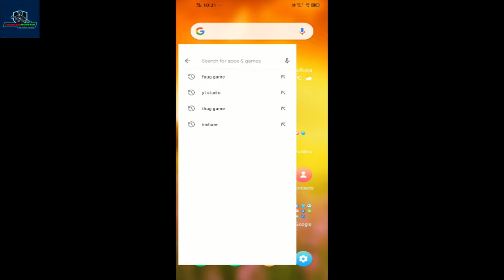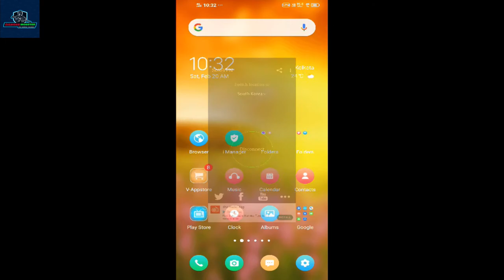How To Solve Pubg New Login Problem | How To Fix Server Is Under Maintenance In Pubg KR